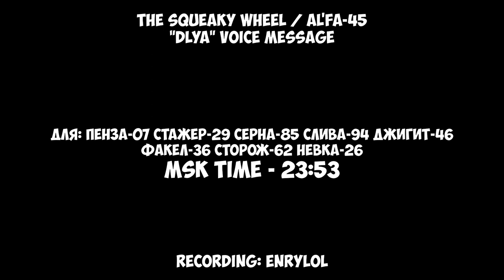The Squeaky Wheel | 19th August 2023 | "Dlya" Voice Message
Для: Пенза-07 Стажер-29 Серна-85 Слива-94 Джигит-46 Факел-36 Сторож-62 Невка-26
Hope you will enjoy! 😉